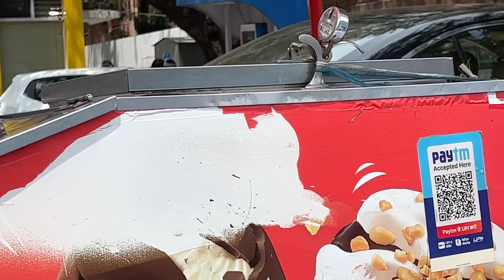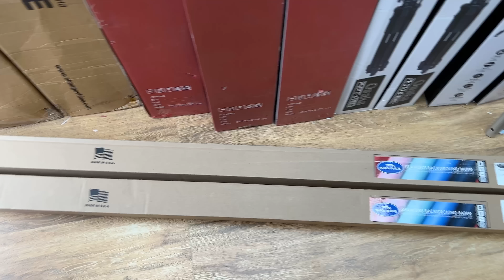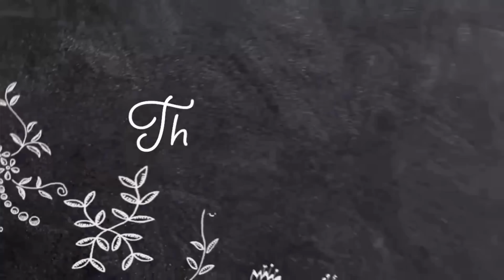Chandni Chowk Se ki 1 lakh ki Shopping 🛍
365Days 365Vlogs

EverySkinsBFF is here to save the day!
Plum's 10% Niacinamide & Rice Water serum is a dream come true for all skin types & concerns like acne, blemishes, damaged skin barrier, enlarged pores, etc.

I’ve shared my detailed review in this video on where these serums have become my skin’s BFF for sure!